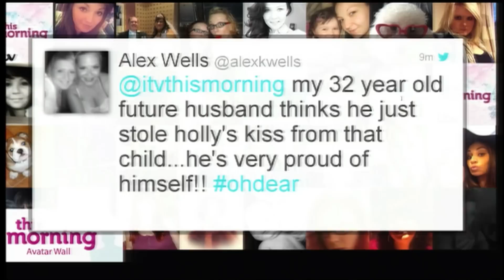Pulling a sickie at work - 25th April 2013